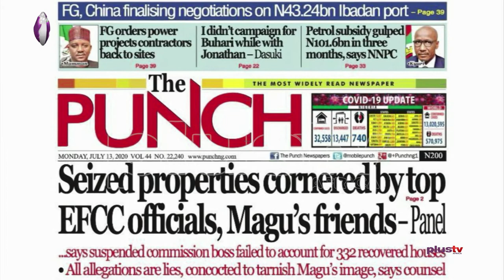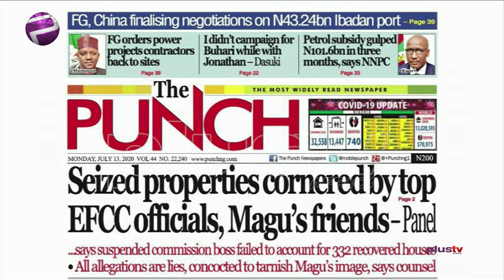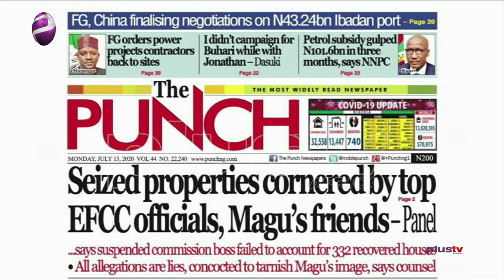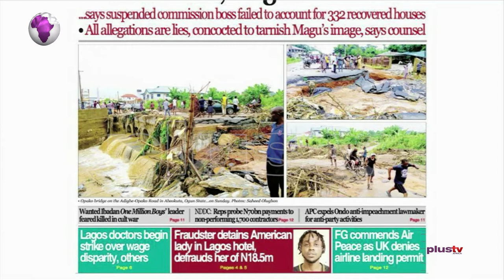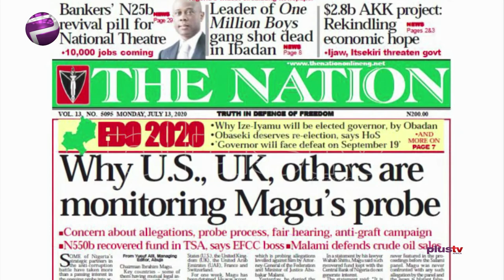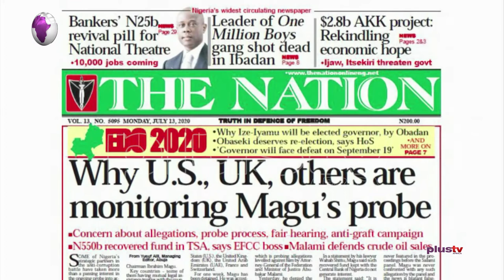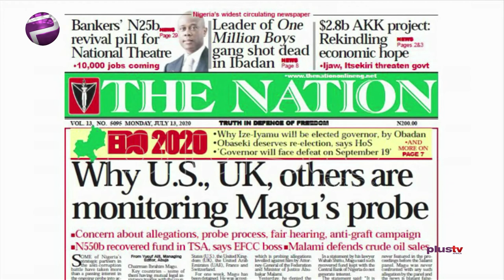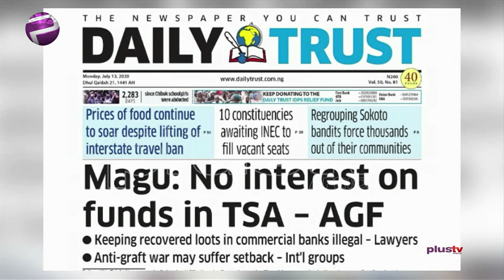EFCC Top Officials, Magu's Friends Cornered Seized Properties | OffThePress (Newspaper Review)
Aisha Osori,  and Chis Nwandu, publisher CKN News joined Felicity Ezewuike to review the biggest stories in Newspapers today.